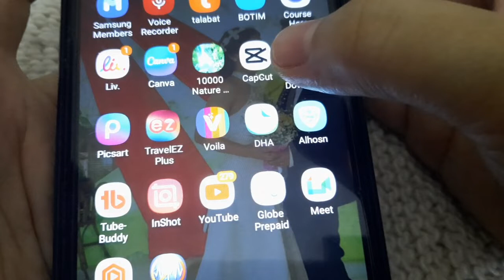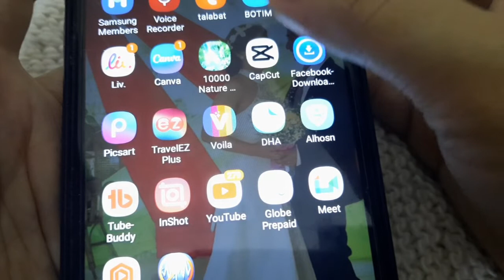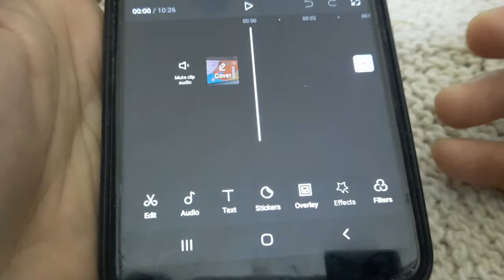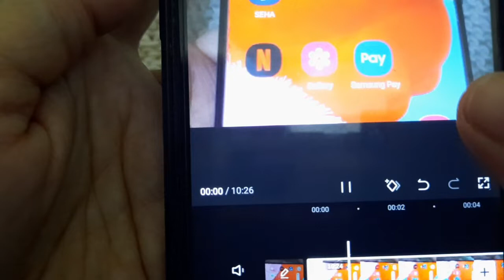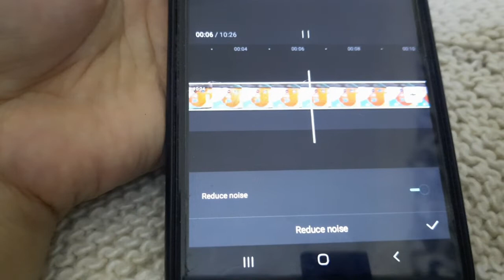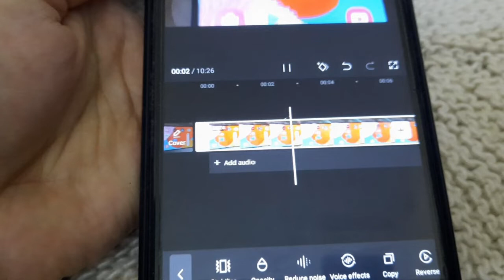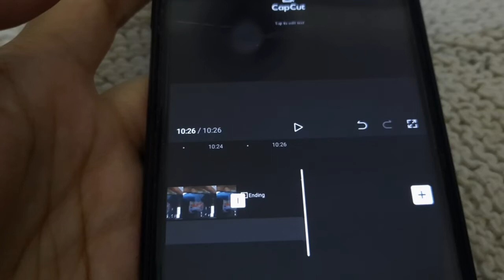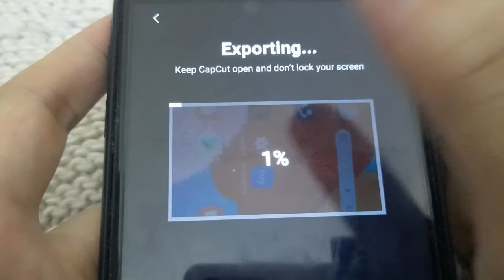HOW TO REMOVE NOISE BACKGROUND IN CAPCUT!/ Very easy way how to remove noise backround in CAPCUT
In this video I show you how to remove noise background in capcut, very easy way how to remove noise background in capcut, so if you are youtubers especially new youtubers don't know yet how to remove noise background in capcut, this video is for you.

Tubebuddy Code:Suanalyn